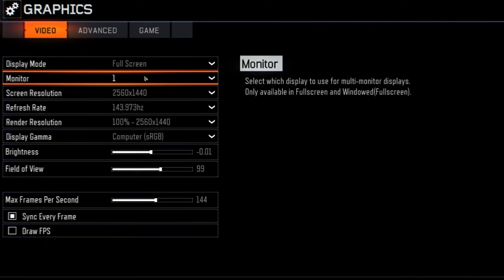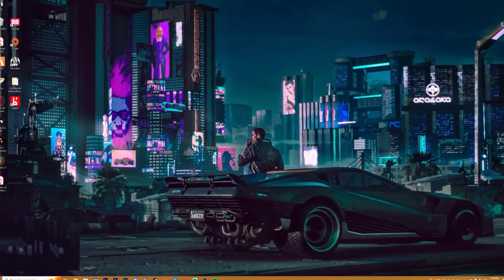This Was The BEST Modded Zombies Map We've EVER Played